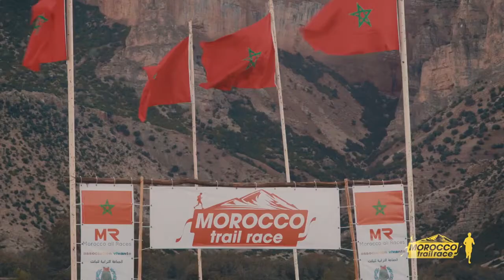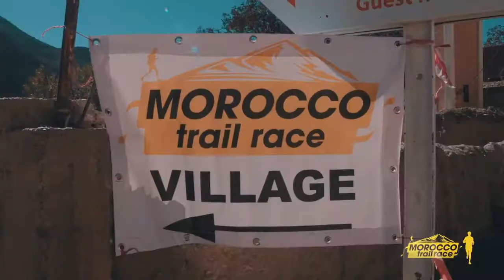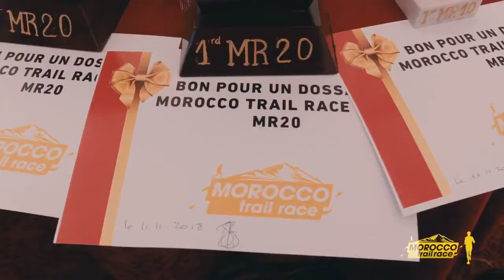MOROCCO TRAIL RACE